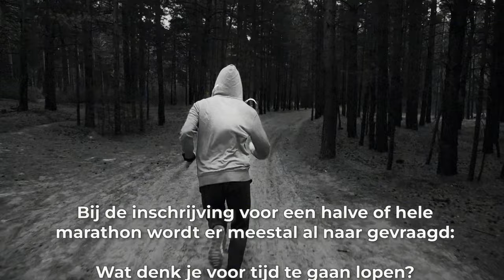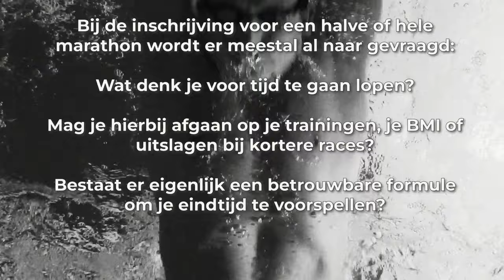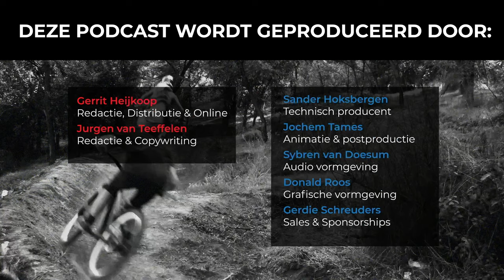#158 Hoe kun je de tijd op je volgende halve of hele marathon voorspellen?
Dit is de 158e aflevering van de Slimmer Presteren Podcast, over sport, onderzoek en innovatie. In deze aflevering hebben Gerrit en Jurgen het over "Hoe kun je de tijd op je volgende halve of hele marathon voorspellen?"
INLEIDING:
Bij de inschrijving voor een halve of hele marathon wordt er meestal al naar gevraagd:
Wat denk je voor tijd te gaan lopen?
Mag je hierbij afgaan op je trainingen, je BMI of uitslagen bij kortere races?
Bestaat er eigenlijk een betrouwbare formule om je eindtijd te voorspellen?

SHOWNOTES:
Aflevering 123 waarin het belang van veel kilometers maken naar voren kwam

Overzichtsartikel uit 2020 waarin verschillende hardloopprestatie-modellen gebaseerd op fysiologische eigenschappen, trainingsbelasting en lichaamskenmerken belicht worden

Studie uit 2023 met berekening van de tijd op de halve marathon voor recreatieve hardlopers
Formule: Race tijd (min) = 80,056 + 2,498xBMI – 0,594xVO2max – 0,191xWekelijksetrainingsafstand (in km).

Waarom de Coopertest ook gebruikt kan worden om een goede voorspelling te geven
Formule: Race tijd (min) = 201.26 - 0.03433 * (Cooper test in m)

Berekening van je tijden op verschillende afstanden m.b.v. de calculator van ‘Het geheim van Hardlopen’